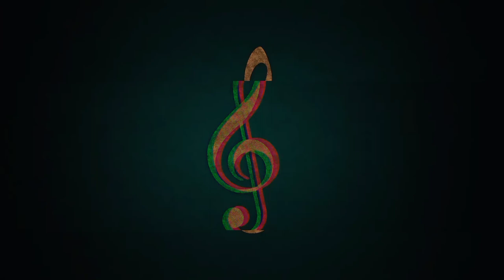Gwiazdy na czerwonych dywanach (2021) | Kamil2k1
Tekst własny

Nadszedł wkońcu dzień
Nadszedł wkońcu czas
By wszystkim pokazać że
Nie tylko oni tu liczą się

Ludzie, na czerwonych dywanach
Gwiazdy, na czerwonych dywanach

Jeszcze jeden raz
Cały, cały czas
W głowie tylko myśl
Tutaj świat to samo zło